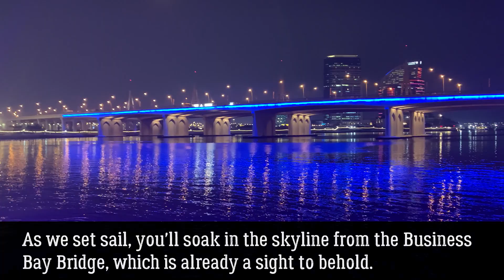Dubai Creek Night Cruise Part 2 (Dazzling Dubai Nights)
Join me on a chill Dubai Creek night cruise where we kick off from the Business Bay Bridge.

As we set sail, you'll soak in the skyline from the Business Bay Bridge, which is already a sight to behold. The city lights reflecting on the water make it a vibe that's hard to beat.

On this cruise, we'll also pass by the Dubai Festival City where you can marvel at the colorful lights surrounding the mall.

Keep an eye out for iconic buildings in the distance. It's not about overhyping, but it's pretty cool to see the world-famous building illuminate the night sky.

The second part of the video features the Tanoura show which you can experience during the night cruise. So, if you're up for a low-key, scenic adventure in the heart of Dubai, sit back, and enjoy!

0:00 View of the Business Bay Bridge at night
1:29 View of the Crowne Plaza from the creek
2:29 View of Festival City from the creek
3:05 View of Dubai Library from the creek
3:58 View of Creek Island
5:04 Start of Tanoura show

Our goal is to help you make the best purchasing decisions, however, the views and opinions expressed are ours only. As always you should do your own due diligence to verify any claims, results and statistics before making any kind of purchase.